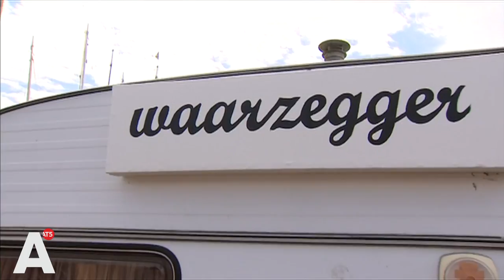Antiek op de Apollolaan en alternatieve kermis in Noord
Sil treft een bijzondere verkoper op de Apollolaan in Zuid en in Noord bezoekt Menko een alternatieve kermis.